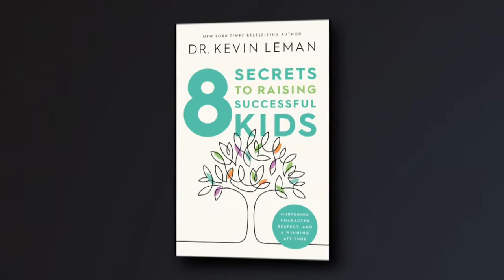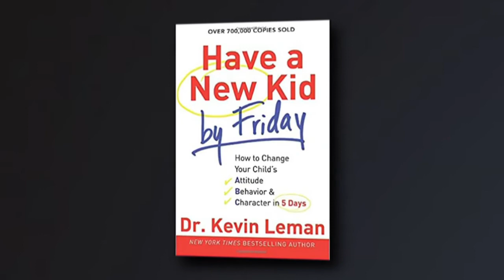Olivia's Book Club: Dr. Kevin Leman, '8 Secrets to Raising Successful Kids'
Best-selling author (more times than even he can count with certainty,) Dr. Kevin Leman likely wrote a book on any issue in your family you’d like to address and improve. From parenting, to romantic intimacy, to his theories on birth order that still have people talking decades later, Dr. Leman is a deep well of common sense who delivers hilarious truth bombs in a way only he can. Leman talks to Olivia about his recent book, “8 Secrets to Raising Successful Kids,” why mom is the most influential figure in her son’s life, and why putting away the toaster is his secret to a happy marriage.

In “A Moment with Margaret”: Olivia & Margaret discuss self-help titles that resonate with them. They discuss “Untamed” by Glennon Doyle, “More Than Enough” by Elaine Welteroth, and “Give Them Lala” by Lala Kent.